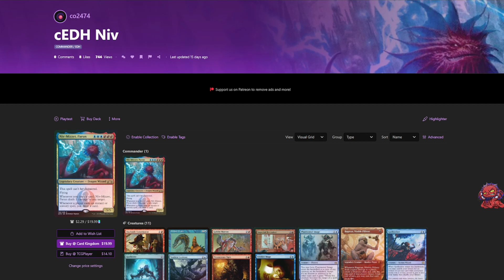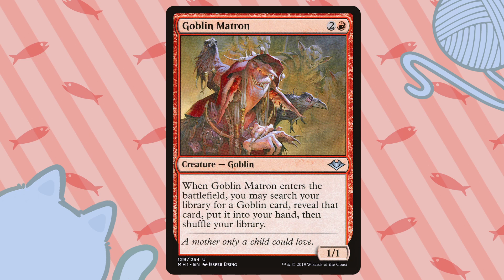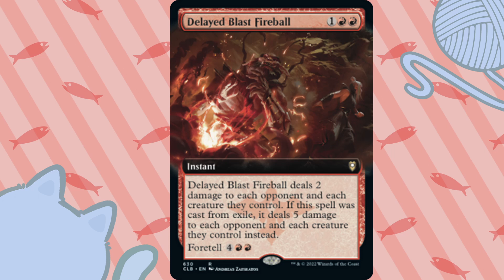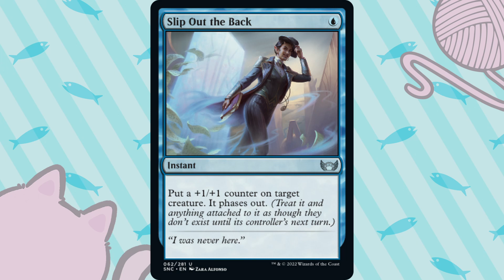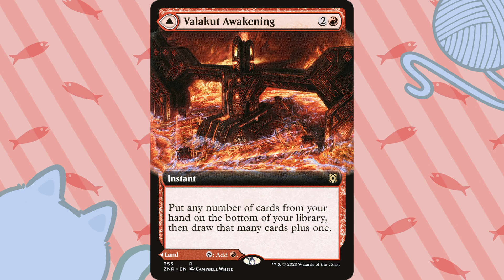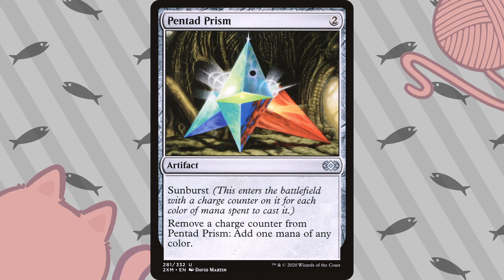Shauna Gilles Interview | It's Too Late Show Ep. 5 with Kahlua Lua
In this episode we sit down with Shauna Gilles and talk about her recent tournament experiences and she gives her insights on her Niv Mizzet Parun decklist.